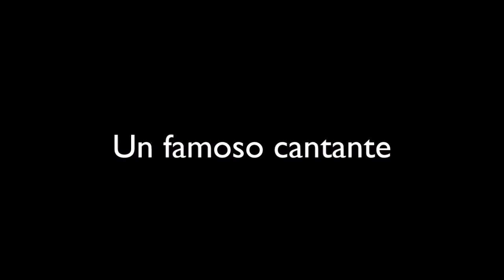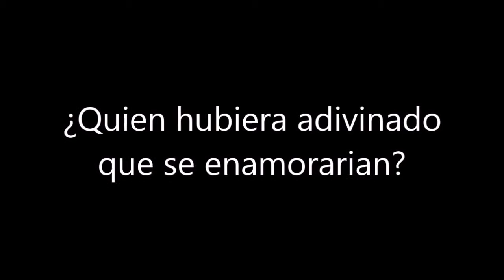Instagram - Nate Maloley - Wattpad Trailer